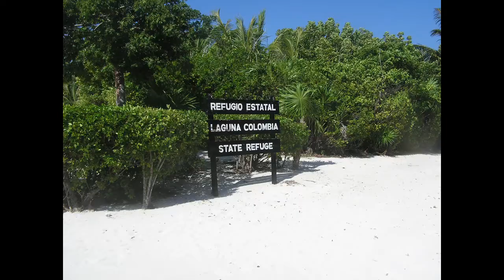What to do in Cozumel/ AIDA - Cozumel - swimming in cave / Rio Secreto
AIDA - Cozumel - Rio Secreto - Relaxing Music  - No spoken text in this video.
© by Daniela van der Schilden
Music “Siesta In Cozumel” by Daniela van der Schilden
Music “Ready For New Adventure” by Daniela van der Schilden